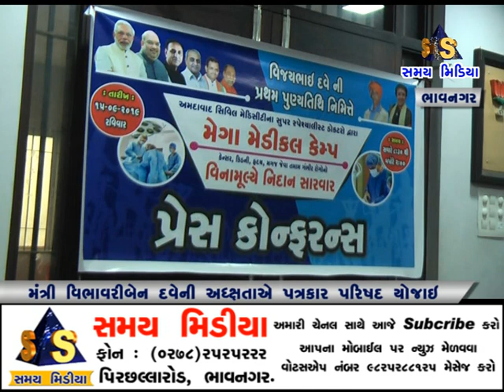મંત્રી વિભાવરીબેન દવેની અઘ્યક્ષતાએ પત્રકાર પરિષદ યોજાઈ